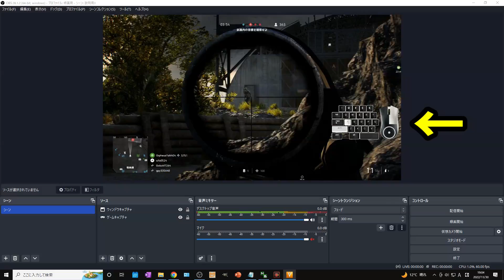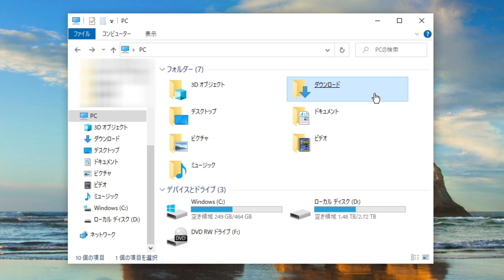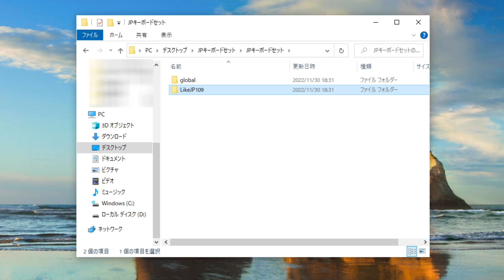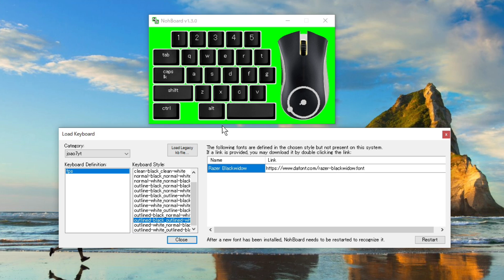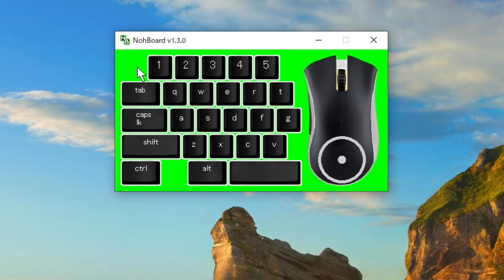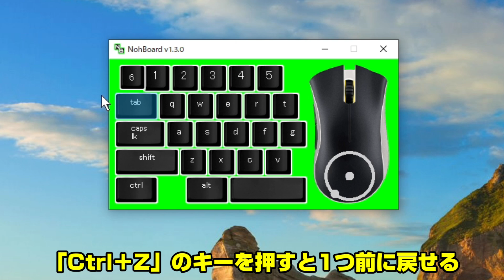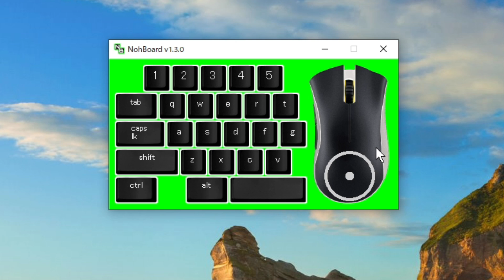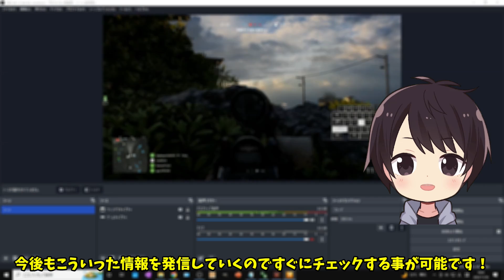【実況者必見】OBSにキーボードやマウスの入力をリアルタイムで表示させる方法！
この動画はOBSにキーボードやマウスの入力をリアルタイムで表示させる方法を解説した動画です。

PCゲーム実況をやっていると「どのようにキーボードやマウスの操作しているのか手元を見てみたい！」と視聴者さんから言われたことはありませんか？

そんな時は手元をカメラで撮影して表示させる方法がパッと思いつきますが、カメラやカメラアームなどの機材を購入する必要がありますし、実際にどんな操作をしているのか詳しくわかりにくくなっています。

そんな時におすすめなのが今回解説する方法で、実際に設定を行うとキーボードやマウスの入力をOBSにリアルタイムで表示できるので、その状況を録画や配信できたりします。

何のボタンを押しているのかハッキリと分かりますし、誰でも無料で利用できるので、実際の方法が気になる人は最後までチェックしてみて下さい。

この動画で紹介している各リンク

✅「日本語キーボードでNoh Boardを使う」のページ

【動画目次】
00:00 挨拶＆動画内容の説明
01:01 OBSとゲーム機側の準備
01:39 Gamepad Viewerの設定方法
03:27 OBSでの設定方法
04:36 PS5のコントローラーを表示させるやり方
07:31 動画まとめ

自分のチャンネルでおすすめ動画

🔽【実況者必見】OBSにPS4/PS5などのコントローラー入力をリアルタイムで表示させる方法！

🔽【配信者必見】YouTubeライブ配信のコメントをニコニコ風にOBSで表示させる設定方法！

🔽【新機能】OBSで背景透過をグリーンバックなしで行う方法！顔出しにおすすめ！【Ver 28.0】

他の人の動画で関連する動画

🔽【超簡単!】誰でも無料で配信画面にキーボードやコントローラーを表示する方法!